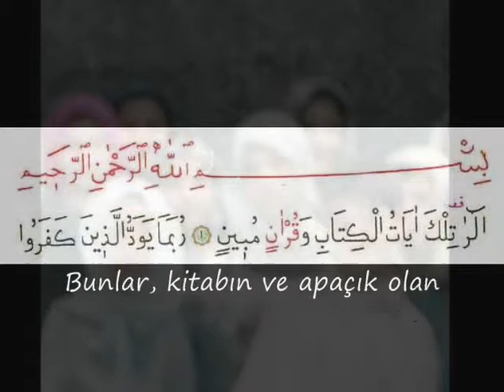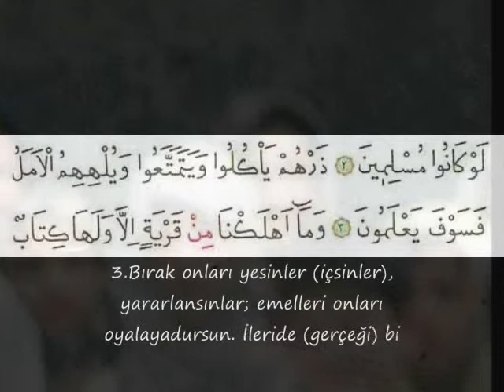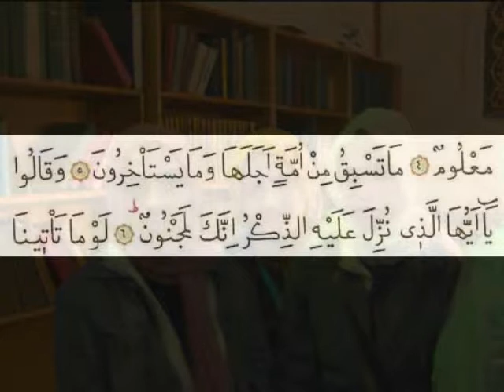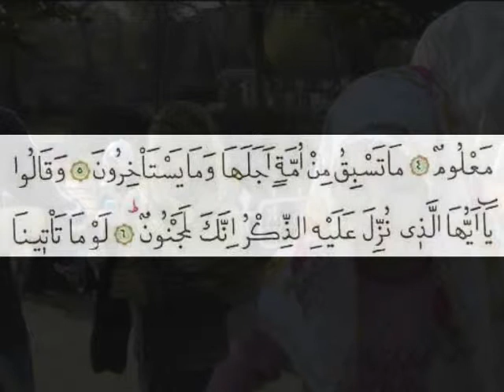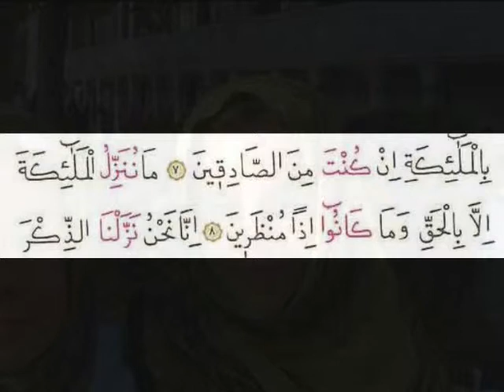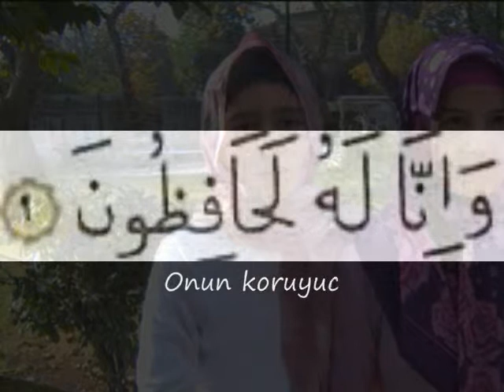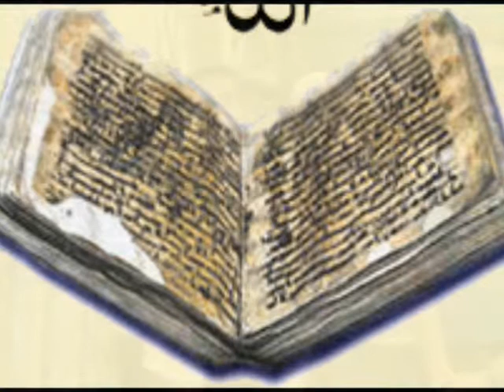hicr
ismail biçer rh.a. tilavetiyle bgop anıları